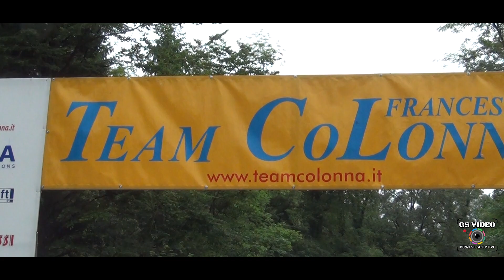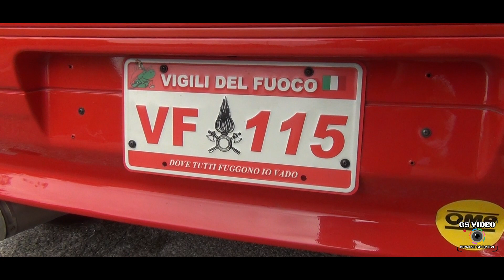Slalom Fanna-Frisanco 2023 | Riccardo Benco | Peugeot 106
Fanna 4 giugno 2023